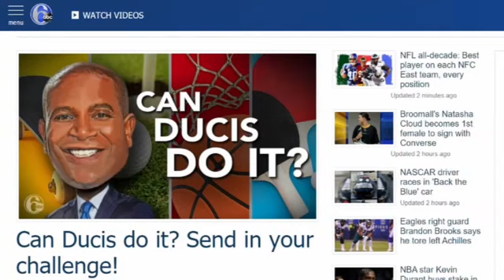Bucks County black belt challenges Ducis to water bottle heel kick trick | Can Ducis Do It?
In this week's installment of "Can Ducis Do It?" a Bucks County, Pennsylvania black belt gives our Ducis Rodgers a real challenge. Christina Fontanarosa, 19, of Warrington, has been training at AmeriKick Martial Arts since she was 7. Christina, who is now a black belt, is challenging Ducis to balance a water bottle on his heel and kick it out of mid-air with perfection.